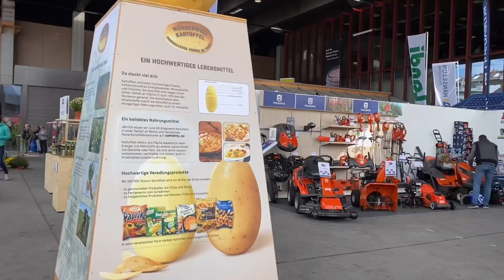olma 2021 st. gallen, cooperative olma messen st.gallen, 7 ตุลาคม